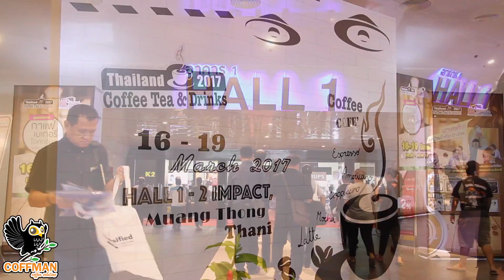กาแฟสด Coffman @Thailand Coffee Tea & Drinks 2017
สอบถาม ปรึกษา สั่งสินค้า ได้หลายช่องทางดังนี้
2. LINE ID: @coffmancoffee (ใส่ตัว @ ด้วยนะครับ)
หรือกดที่ลิงค์นี้เพื่อเพิ่มเพื่อนได้ทันที
3. โทรหมายเลข Hotline: 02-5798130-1
4. ส่งข้อความมาหาเราได้ง่ายๆ กดที่ลิงค์นี้เพื่อส่งข้อความได้ทันที
m.me/coffmancoffman